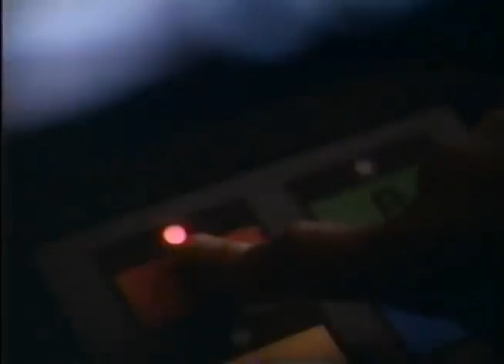Nynex commercial, 1990